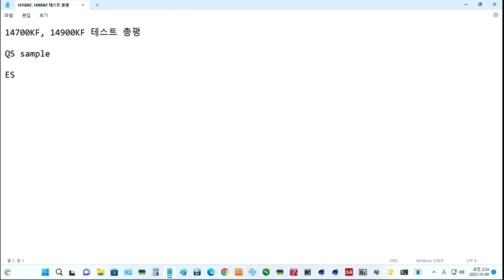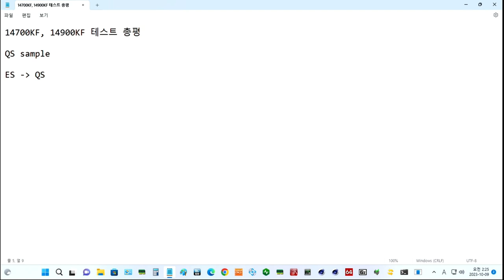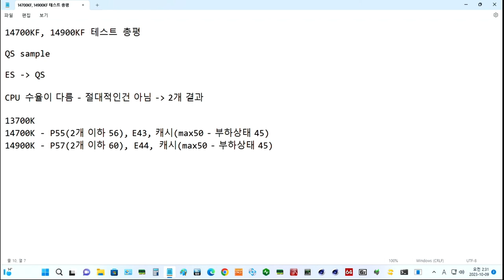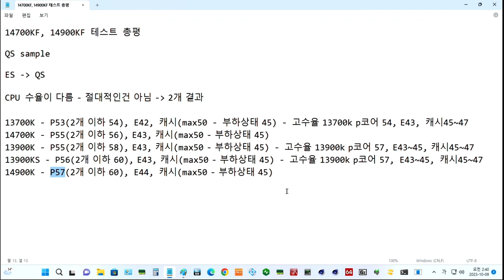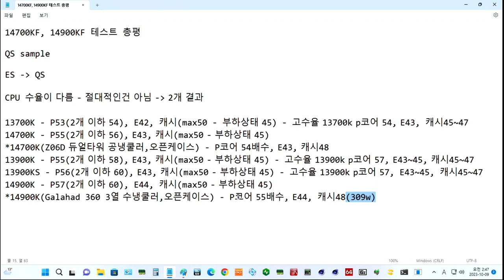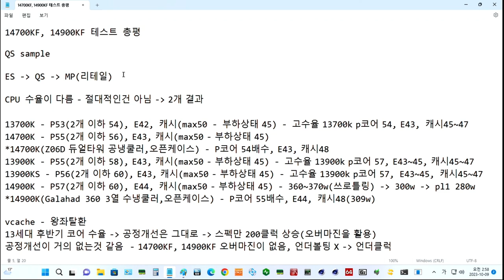인텔 14세대 14700KF, 14900KF 테스트 총평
인텔 14세대 14700KF, 14900KF 두개를 가지고 CPU 코어 관련된 부분 이것 저것 테스트한 결과를 종합하여 총평을 해봤습니다.